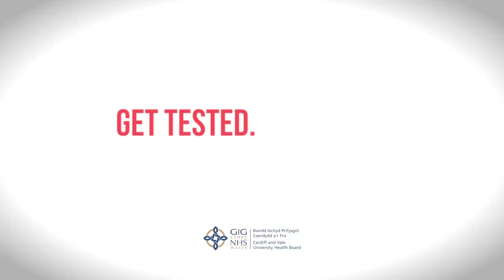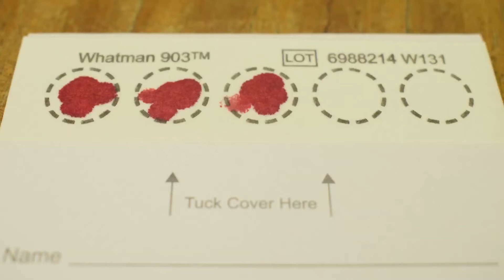Hepatitis: Just 2 minutes!